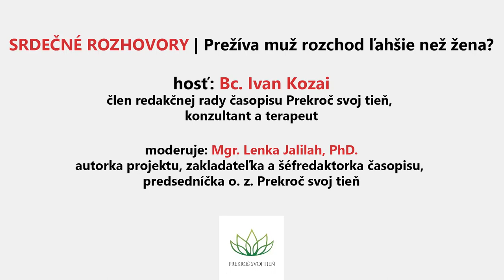SRDEČNÉ ROZHOVORY | Ivan Kozai | Prežíva muž rozchod ľahšie než žena?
„Ako muž prežíva rozchod? Je pravda, že sa z rozchodu spamätá rýchlejšie a nezraní ho tak ako ženu? Na tieto otázky sa pokúsim odpovedať z pozície muža, ktorý má za sebou niekoľko rozchodov, a ponúknem vám aj závery prameniace z mojich skúseností z praxe terapeuta.“ - úryvok z článku Bc. Ivana Kozaia "Prežíva muž rozchod ľahšie než žena?", ktorý si môžete prečítať tu V Srdečnom rozhovore, ktorý vychádza z článku, sa dozviete oveľa viac.

Časopis PREKROČ SVOJ TIEŇ, ISSN 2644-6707, je prvý internetový odborný, recenzovaný časopis zameraný na osobný rozvoj. Je zaradený do archívu elektronických publikácií v národnom projekte dlhodobej ochrany digitálneho kultúrneho dedičstva „Digitálne pramene – Webharvesting a archivácia e-born obsahu“.
Ambasádorom časopisu je MUDr. Radkin Honzák, český psychiater, publicista a bývalý pedagóg. Špecializuje sa na psychoterapiu a je zástancom psychosomatického (biopsychosociálneho) prístupu.
Na platforme časopisu prebieha každoročne Celoslovenská literárna súťaž Prekroč svoj tieň, ktorá je určená pre žiakov 8. a 9. ročníka základných škôl a pre stredoškolákov. Odborným garantom súťaže je doc. PhDr. Peter Karpinský, PhD., spisovateľ, vysokoškolský pedagóg a jazykovedec.

foto: Michal Vincent
moderátorka: Lenka Jalilah
postprodukcia: Mgr. Christopher Danis

Občianske združenie PREKROČ SVOJ TIEŇ
Jarocká 1300/36, 951 35 Veľké Zálužie
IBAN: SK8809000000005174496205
SWIFT kód: GIBASKBX